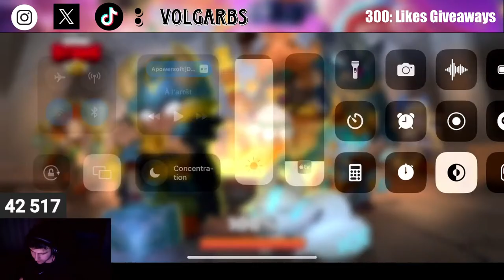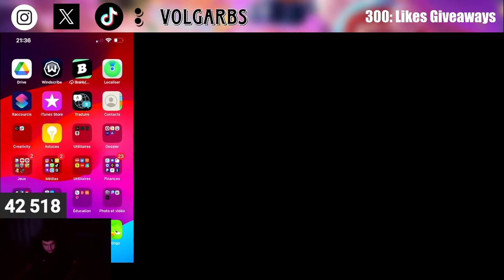🔴TOP 1 GLOBAL MASTERS PUSH + GIVEAWAY - Brawl Stars